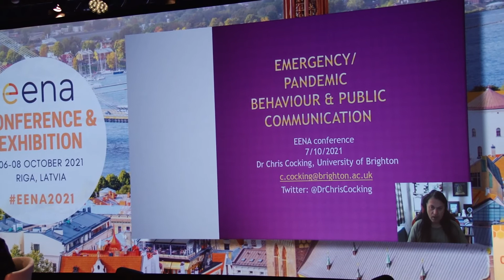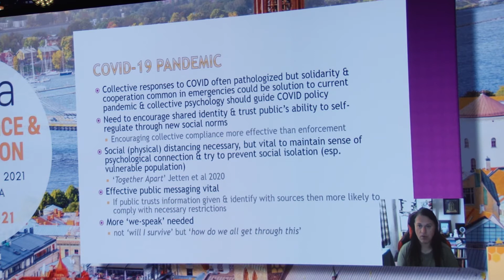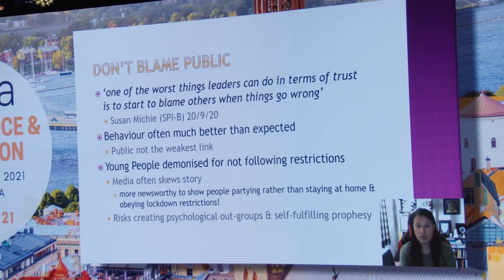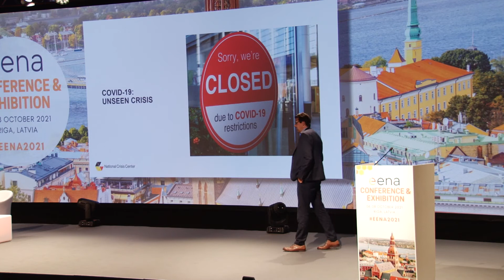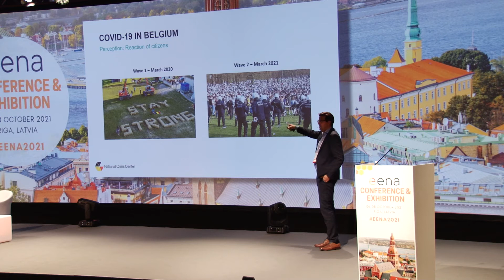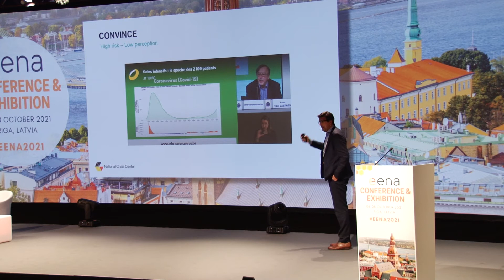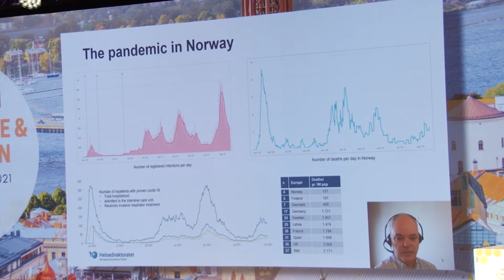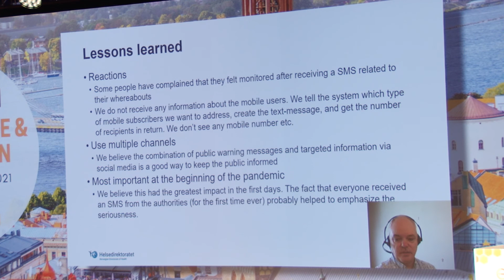EENA2021: Communicating with the public during a pandemic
In times of a global pandemic, communicating with the public is crucial, urgent and can be very delicate. A fast and good communication strategy should ensure that public authorities' instructions are well understood by everyone but also show empathy to the people. This session will review different aspects and strategies of communication during a pandemic.

Chair: Gary Machado, Executive Director, EENA

Chris Cocking, Principal Lecturer, School of Health Sciences, University of Brighton, United Kingdom – How do people behave in emergencies? (recorded presentation)

Yves Stevens, Spokesperson, National Crisis Centre, Belgium - From great solidarity to rebellion: evolving reactions from the public during the Covid-19 crisis

Sven Bruun, Senior Adviser, Department of Emergency Medical Services, Directorate of Health, Norway - Using public warning messages to inform travellers